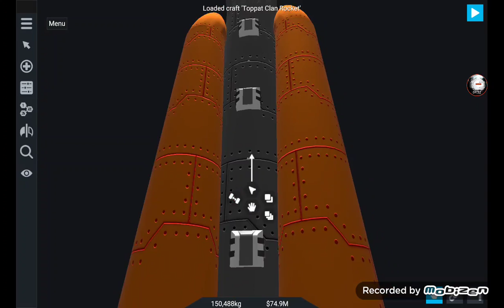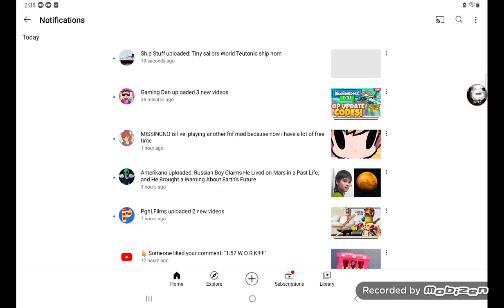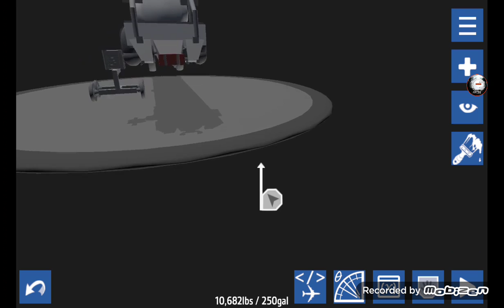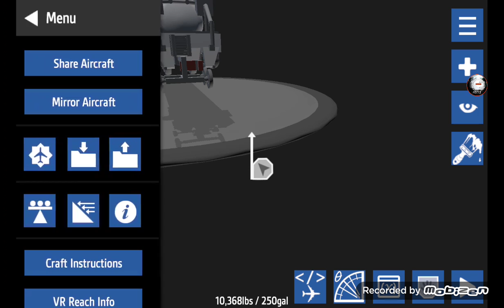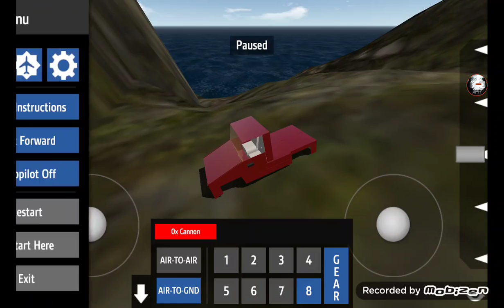playing simplerockets 2 roblox and simpleplanes